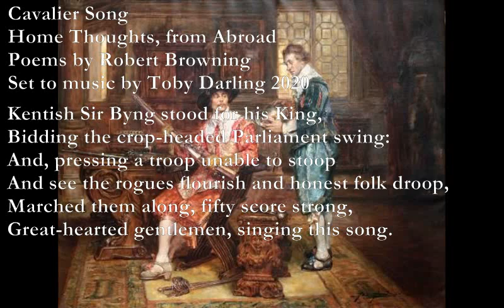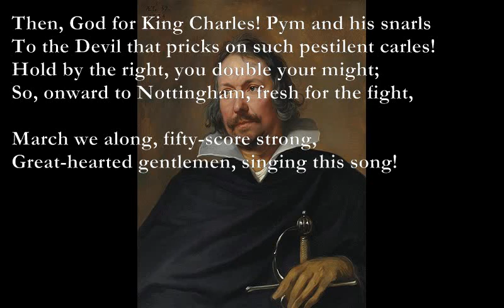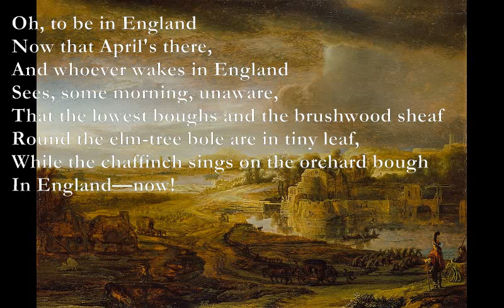Cavalier Song/Home Thoughts from Abroad [BROWNING poems set to music]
Cavalier Song (Browning)

Kentish Sir Byng stood for his King,
C G Am7
Bidding the crop-headed Parliament swing:
Am G F Em
And, pressing a troop unable to stoop
C G Am7
And see the rogues flourish and honest folk droop,
C G Dm Am
Marched them along, fifty score strong,
C G B7
Great-hearted gentlemen, singing this song.
Em Am Em Am
God for King Charles! Pym and such carles
To the Devil that prompts 'em their treasonous parles!
Cavaliers, up! Lips from the cup,
Hands from the pasty, nor bite take nor sup
Till you're-

(Chorus)
Em D C G
Marching along, fifty-score strong,
F G Am

Hampden to hell, and his obsequies' knell.
Serve Hazelrig, Fiennes, and young Harry as well!
England, good cheer! Rupert is near!
Kentish and loyalists, keep we not here

Then, God for King Charles! Pym and his snarls
To the Devil that pricks on such pestilent carles!
Hold by the right, you double your might;
So, onward to Nottingham, fresh for the fight,

(Chorus)
March we along, fifty-score strong,

Home-Thoughts, from Abroad
By Robert Browning
Bm F#m
Oh, to be in England
C Em
Now that April's there,
G D
And whoever wakes in England
Em C
Sees, some morning, unaware,
That the lowest boughs and the brushwood sheaf
Round the elm-tree bole are in tiny leaf,
While the chaffinch sings on the orchard bough
In England—now!

G Bm
And after April, when May follows,
C G
And the whitethroat builds, and all the swallows!
Bm C
Hark, where my blossomed pear-tree in the hedge
D Em
Leans to the field and scatters on the clover
D C
Blossoms and dewdrops—at the bent spray's edge—
G Am
That's the wise thrush; he sings each song twice over,
Bm C
Lest you should think he never could recapture
G - C D
The first fine careless rapture!
And though the fields look rough with hoary dew,
All will be gay when noontide wakes anew
The buttercups, the little children's dower

—Far brighter than this gaudy melon-flower!